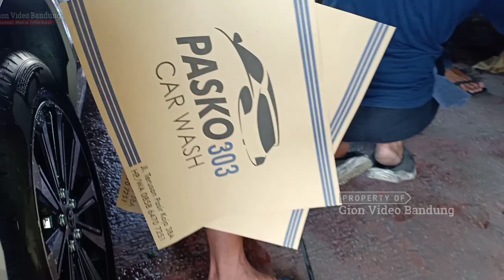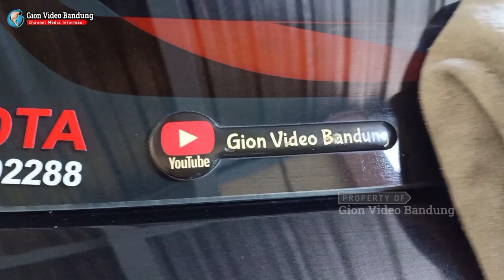WOW ‼️ BERSIH LUAR DALAM | INFO TEMPAT Cuci Mobil & Motor di Bandung - PASKO 303 Car Wash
Tempat Cuci Mobil terdekat di Bandung, Cuci Mobil Hidrolik, Car Wash, Carwash, Pencucian Mobil, Mobil Cuci, Tempat Cuci Mobil Luar Dalam Bersih, Tempat Cuci Motor di Bandung, Cuci Motor terdekat.

Hallo BossQue.
Apa kabar semuanya, semoga kita semua slalu diberikan Kesehatan dimurahkan Rezekinya dilancarkan segala urusannya dan slalu dalam Lindungan Allah SWT. Aamiin Ya Rabbal'Alaamiin.

Mimin punya info penting nih BossQue. !!
Yang lagi bingung cari tempat cuci mobil dan motor di Bandung yang pasti bisa bersih luar dalam dan juga wangi dengan ongkos cuci mobil mulai dari Rp. 50.000 - Rp. 60.000

Buka setiap hari Sabtu - Kamis dari jam 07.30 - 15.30 wib. Hari Jum'at Libur.

Lokasi :
PASKO 303 Car Wash
Jl. Pasirkoja No. 303 Bandung.